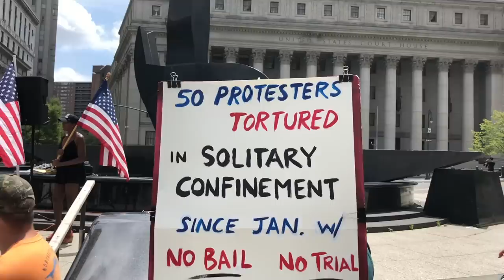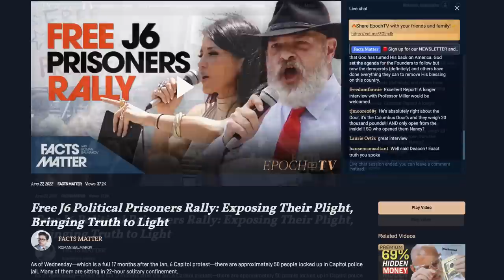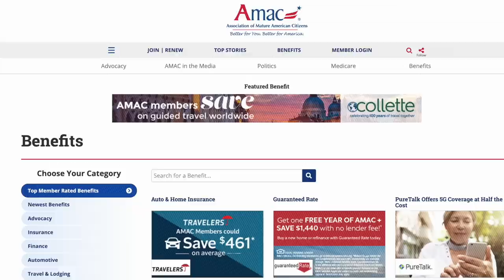J6 Detainees Being Held in Solitary Confinement for 23 Hours a Day (for over a year) Without Bail